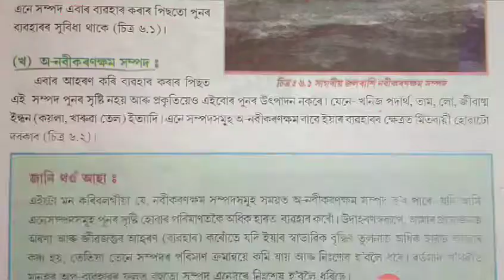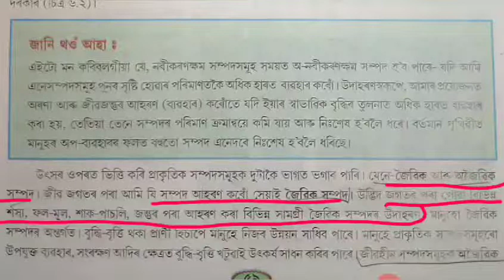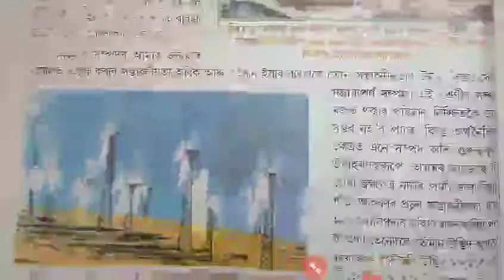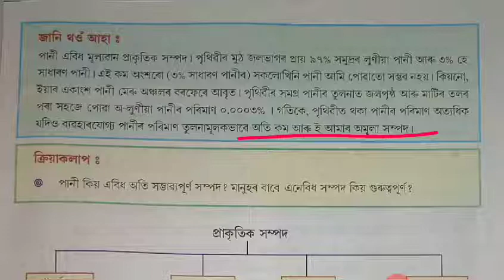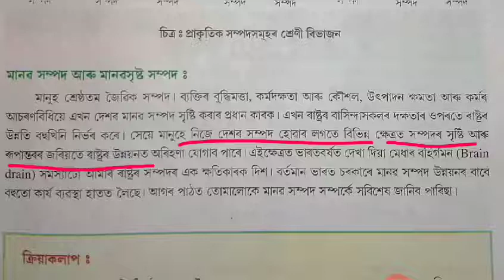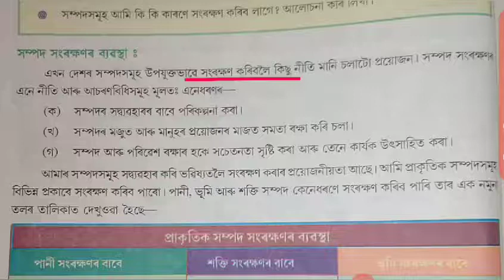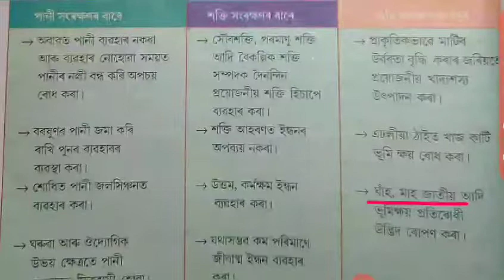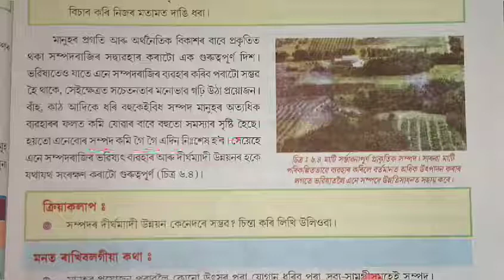সমাজ বিজ্ঞান সপ্তম শ্ৰেণী পাঠ-৬ সাৰাংশ(social science class 7 SCERT Assam@educationalassam1to883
সমাজ বিজ্ঞান সপ্তম শ্ৰেণী পাঠ -৬ সাৰাংশ ( social science class 7 Assamese medium chapter 6)

এই পাঠ টোৰ অনুশীলনৰ উত্তৰ সমূহ দিয়া হৈছে।

মৰমৰ ছাত্ৰ ছাত্ৰী সকল তোমালোকে মোৰ video চাই কেনে  পাইছা comment কৰি জনাবা। যদি video টো চাই ভাল লাগিল like আৰু comment কৰিব লগতে বন্ধু বন্ধবীৰ লগত share কৰিবা ।
।ধন্যবাদ।

video  টো ভাল পালে  share কৰিব